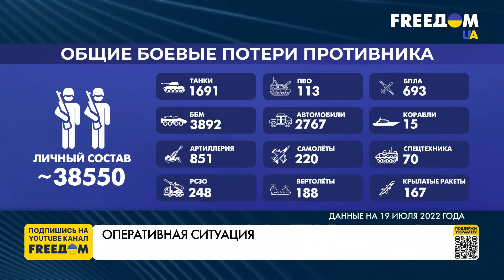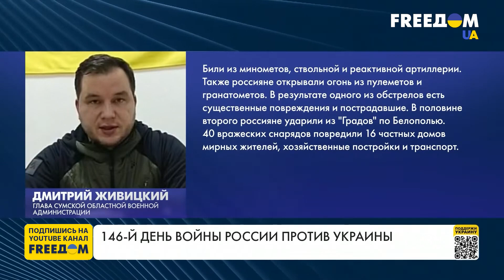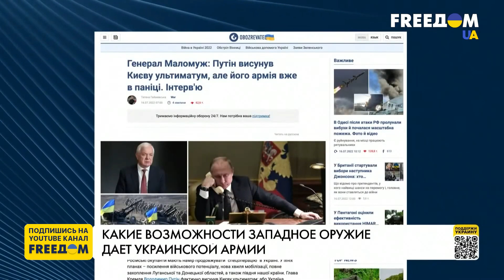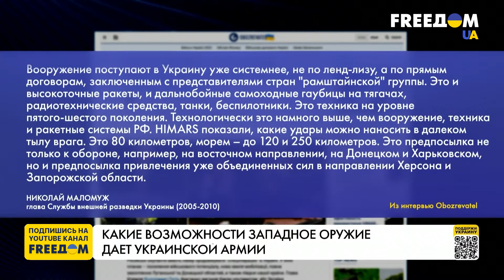Фронт: ВСУ точно и умело ведут оборону Украины. Марафон FreeДОМ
Сразу два склада боеприпасов и техники российских военных горят на оккупированной части Херсонской области, сообщает Оперативное командование "Юг". В то же время президент России Владимир Путин отправляет на войну в Украине представителей нацменьшинств и всячески пытается избежать всеобщей мобилизации в стране, считают аналитики Института изучения войны. Не перестают российские войска наносить ракетные удары по всей территории Украины. За время полномасштабного вторжения армия противника выпустила по мирным украинским городам более 3 тысяч ракет.
Обсуждаем ситуацию в Украине и эффективность применения западного вооружения на поле боя с военным экспертом Олегом Ждановым в прямом эфире марафона "FreeДОМ" на телеканале UA.